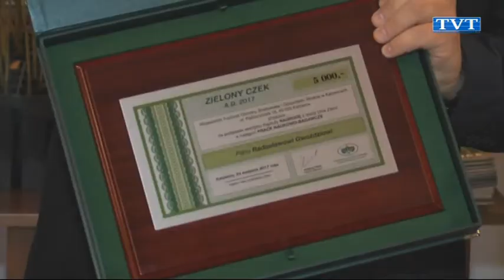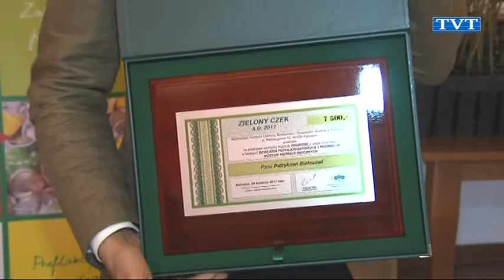Zielone Czeki rozdane